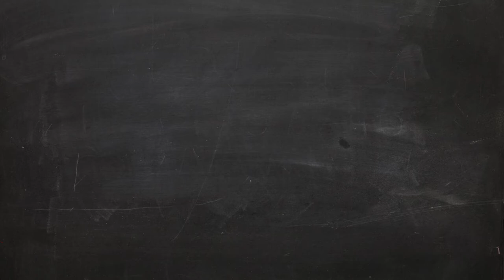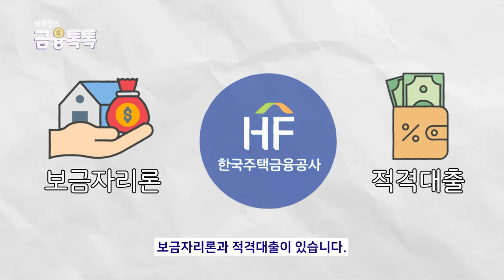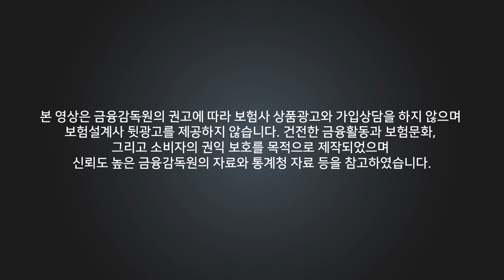더 오르기 전에 갈아타세요! "고금리대출 갈아타기"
오늘은 고금리 대출 이용하시는 분들을 위해 대안방안을 몇가지 준비했는데요!!
이 영상으로 조금이나마 도움 되셨으면 좋겠습니다.

00:00 - 인트로
00:14 - 오늘의 주제
00:25 - 금리상한형 주택담보대출
00:52 - 안심전환대출
01:09 - 보금자리론, 적격대출
01:40 - 디딤돌대출
02:21 - 아웃트로